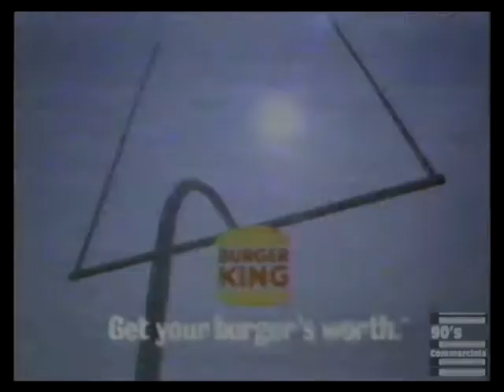Lou Holtz Notre Dame Burger King Commercial 1995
You've got to really want it.